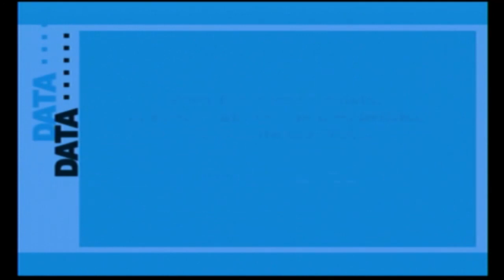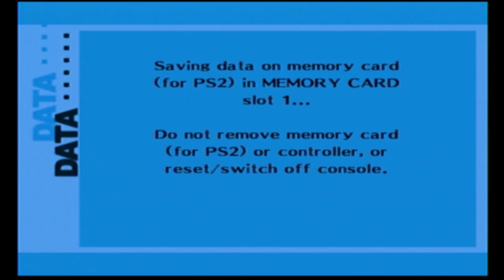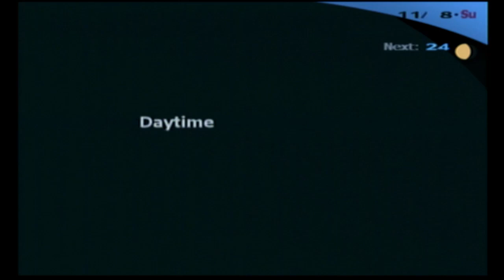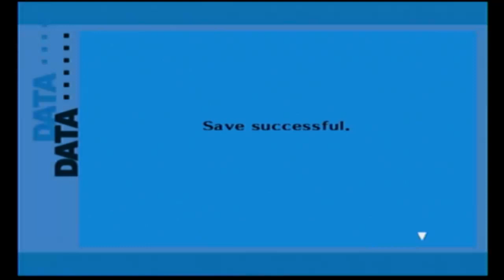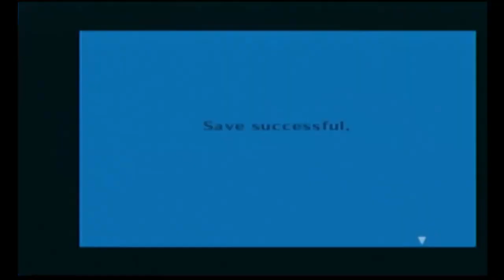Persona 3 part 58: New Transfer Student Ryoji